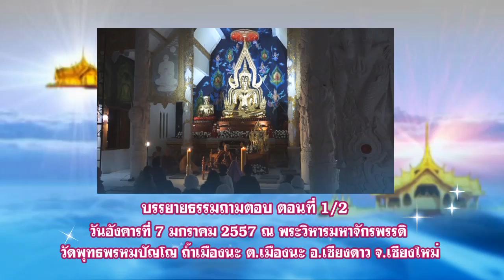25570107อังคาร ถามตอบที่วิหารจักรพรรดิวัดพุทธพรหม ถ้ำเมืองนะ เชียงดาว เชียงใหม่ ตอน1/2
บรรยายธรรมถามตอบ และ สวดบทพระคาถามหาจักรพรรดิ ตอนที่ 1/2 เมื่อวันอังคารที่ 7 มกราคม 2557 เวลา 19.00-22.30 น. ที่พระวิหารมหาจักรพรรดิ วัดพุทธพรหมปัญโญ ถ้ำเมืองนะ ต.เมืองนะ อ.เชียงดาว จ.เชียงใหม่ โดย... พระอาจารย์วรงคต วิริยธโร ( หลวงตาม้า) วัดพุทธพรหมปัญโญ ถ้ำเมืองนะ ต.เมืองนะ อ.เชียงดาว จ.เชียงใหม่

จัดสร้างทุกขบวนการ, บันทึกภาพนิ่ง, ภาพวีดีโอ, ตัดต่อ, Graphics, Animations, โดย... ชยปุญฺโญ ภิกขุ, Athinan Aumboon (อธินันท์ อ่ำบุญ) วัดพุทธพรหมปัญโญ ถ้ำเมืองนะ ต.เมืองนะ อ.เชียงดาว จ.เชียงใหม่

เพื่อน้อมถวายแด่พระรัตนตรัย, หลวงปู่ทวด เหยียบน้ำทะเลจืด, หลวงปู่ดู่ พรหมปัญโญ, พระอาจารย์วรงคต วิริยธโร (หลวงตาม้า), พร้อมทั้งพ่อแม่ครูบาอาจารย์ อีกทั้ง ภพภูมิผู้ที่กี่ยวข้องเกี่ยวเนื่องกันทั้ง­­ในอดีต ปัจจุบัน และ ในอนาคต และ มอบกุศลผลบุญทั้งหมดทั้งมวลนี้แผ่กระจายส่­­งไปให้ทั่วทั้งสามแดนโลกธาตุ และเจ้ากรรมนายเวรของข้าพเจ้าทั้งในอดีชาต­­ิ ปัจจุบันชาติ อีกทั้ง ส่งแผ่ไปยังเจ้ากรรมนายเวรของเพื่อนๆ สรรพสัตว์ทั้งหลายทั้งในอดีชาติ ปัจจุบันชาติในจักรวาลนี้ด้วยเทอญฯ สาธุ สาธุ สาธุ